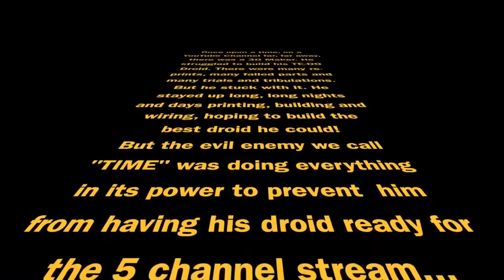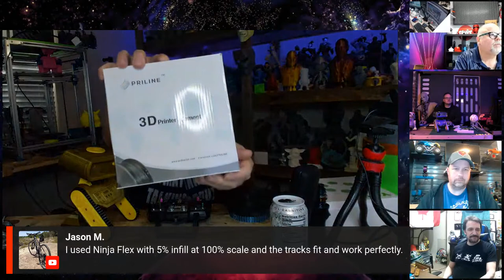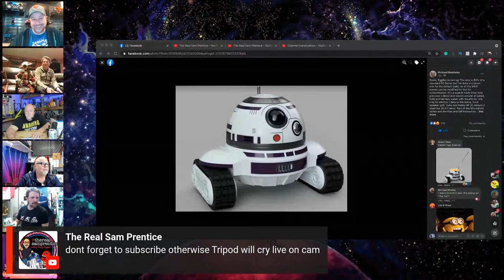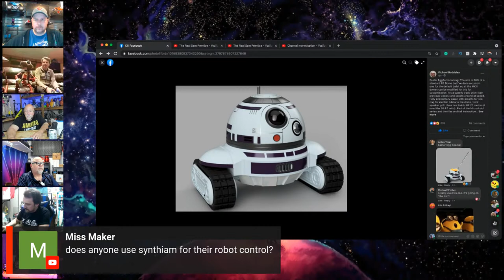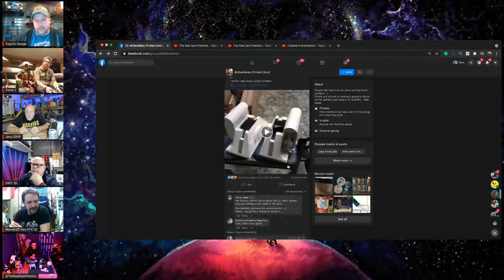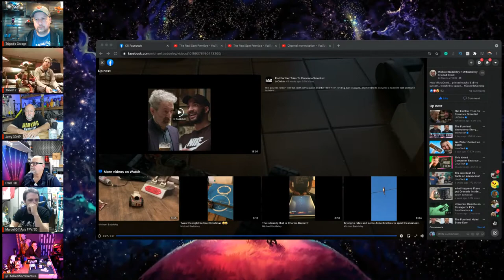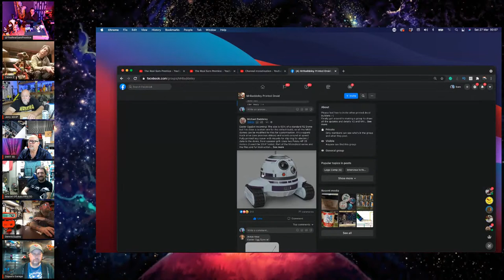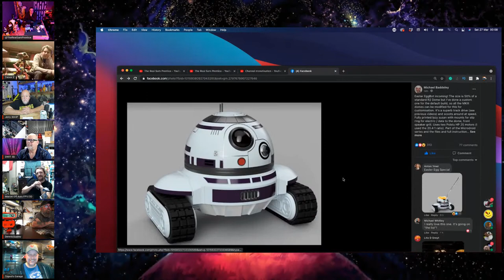TE-DO Droid Series Part 3..Friday 4 Pm Pacific.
TE-DO series part 3. Assembled TE-DO droids. Challenges & triumphs of getting to this point, Come see how we are all making out! Streaming live on 5 channels! Ring that Bell to be Notified the next time I post or Go Live.

The December  code is: 6SFYD3QX    This code changes monthly. Please check Main page here under Community.
Amazon USA